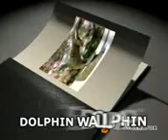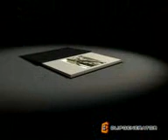oooops mpeg4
oooops